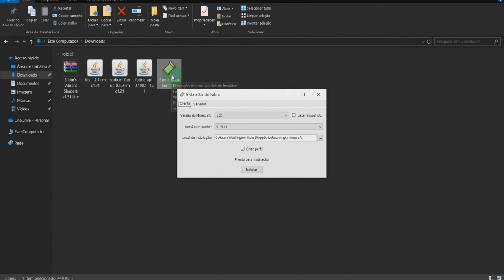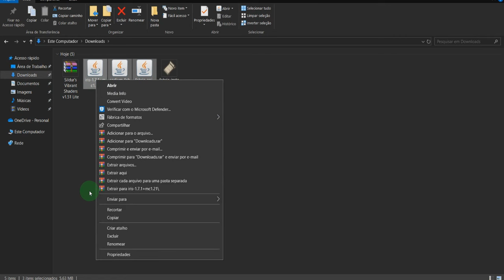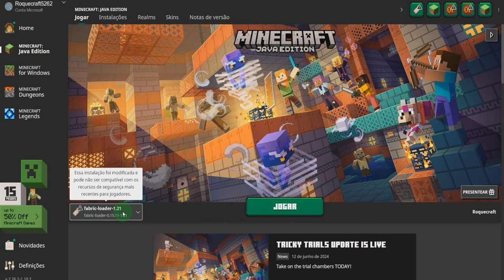Como Baixar e Instalar SHADERS no Minecraft 1.21 Tutorial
Nesse vídeo eu mostro para vocês como baixar e instalar shaders no minecraft 1.21 tutorial simples e facil e mais atualizado do minecraft 1.21, eu mostro passo a passo como colocar shaders no minecraft 1.21 java edition, so seguir que nao tem erro!

Vídeo Sugeridos